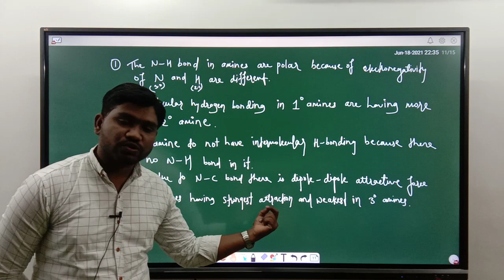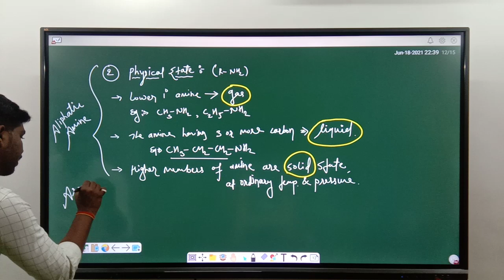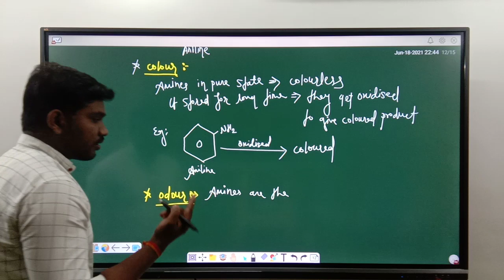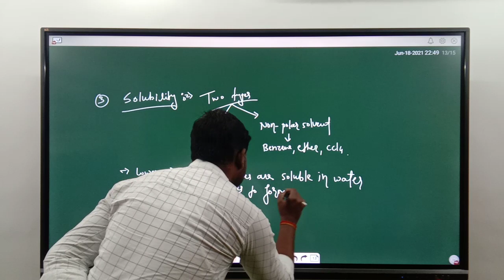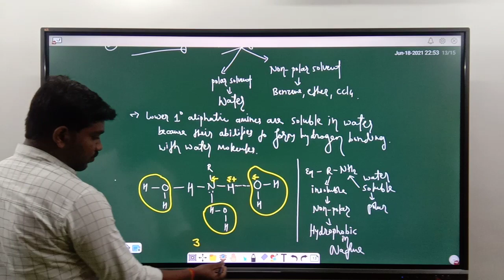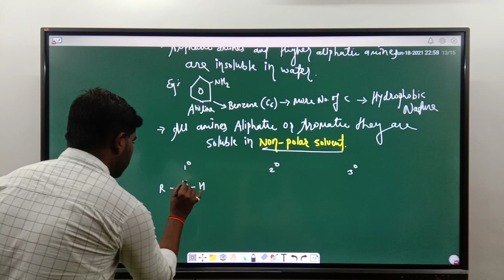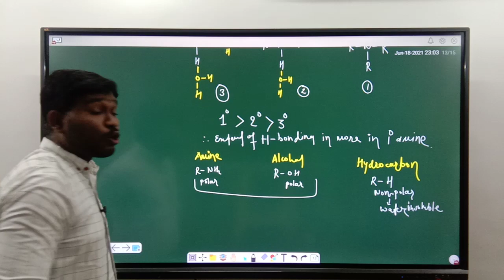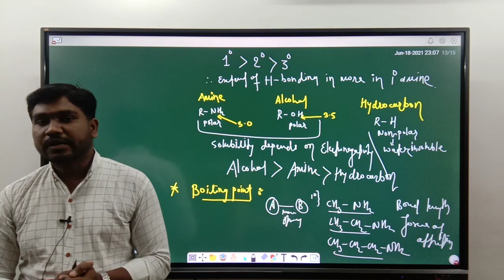Class : 12th - Chemistry - Bhurse Sir - Chemical Properties of Amines - I